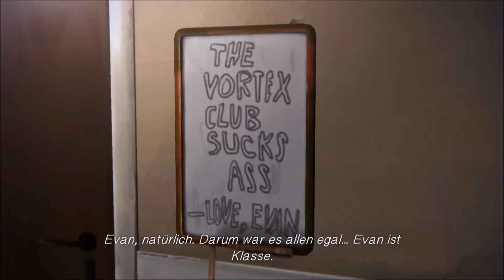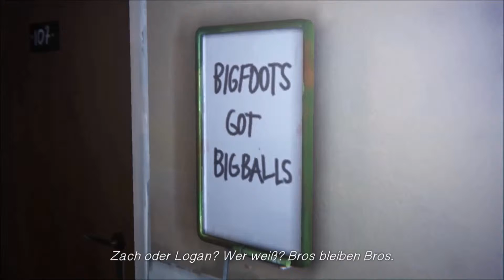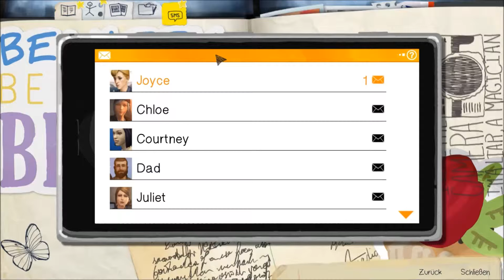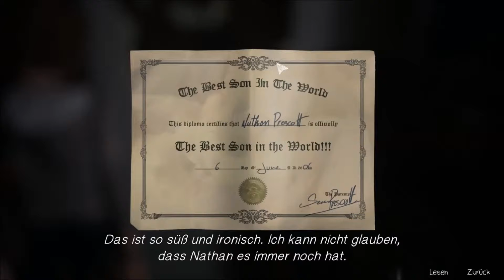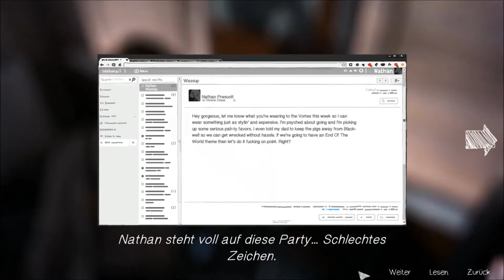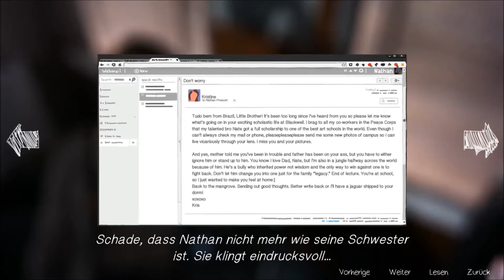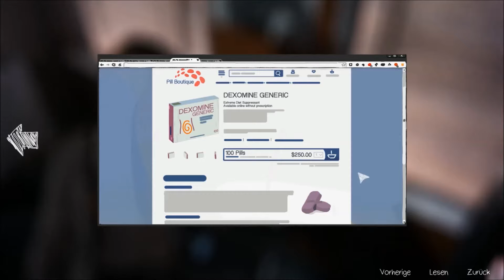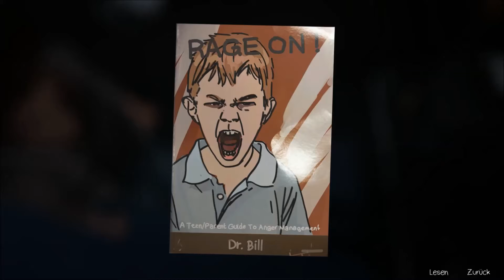LIFE IS STRANGE #043 ⏳ Missverstanden ● Let's Play [Deutsch|Blind|HD]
» Max Caulfield ist ein ganz normales 18-jähriges Mädchen, mit einer besonderen Gabe - der Fotografie. Und auch ihr größter Traum scheint sich bewahrheitet zu haben, denn sie darf an der Blackwellakademie ihre Begabung ausbilden... Alles scheint perfekt, wenn sich die üblichen Mobbingsituationen nicht immer und immer wiederholen und der Alltagstrott sich nicht so ziehen würde. Doch dann passiert etwas außergewöhnliches: Max wird von Visionen eines Tornados, der die Stadt und alles Leben in ihr auslöscht geplagt. Außerdem bemerkt sie bei einem schrecklichem Unglück zufällig, dass sie die Zeit zurück drehen kann und rettet somit einen Menschen - ein Mädchen, das ihr wichtiger ist, als sie es sich vorher hätte denken können. Um Klarheit über sich und ihr Leben zu bekommen erforscht Max ihre neuen Kräfte und lernt, mit ihnen umzugehen. Zusammen mit ihrer alten Freundin Chloe versucht sie die Stadt vor der schrecklichen Katastrophe zu retten. Dabei stößt sie auf grauenhafte Verbrechen und Vertuschungen, von denen sie vorher nie geträumt hätte. Was hat es mit dem spurlos verschwundenen Mädchen auf sich, über das alle reden und welches Max in jeder Hinsicht ähnlich zu sein scheint? Was hat das alles mit den Prescotts zu tun, die die Stadt und alle Personen zu kontrollieren scheinen? Und lässt sich der Tornado aus ihren Visionen aufhalten?  Schon bald wird Max die verborgenen und schrecklichen Geheimnisse über Arcadia Bay erfahren und Entscheidungen treffen müssen, die ihr Leben verändern werden... «

• Interaktives Adventure von Squere Enix / Dontnod Entertainment [2015]
• Erschienen für: PC (PS4, PS3, Xbox One, Xbox 360)

• PSN: Tadokiarika